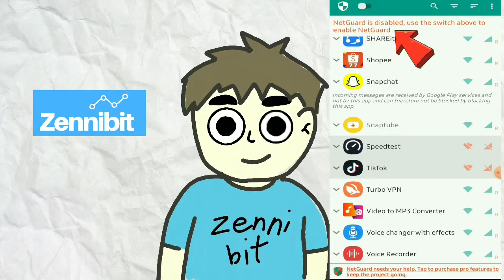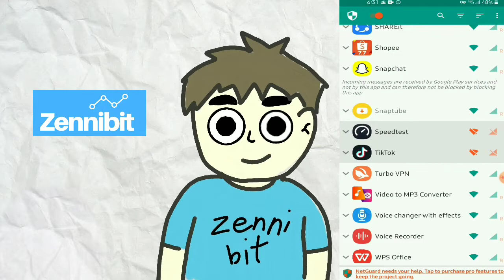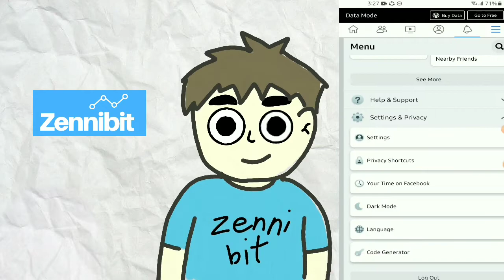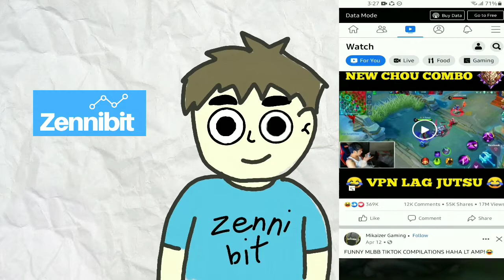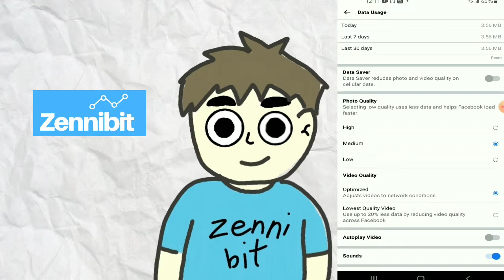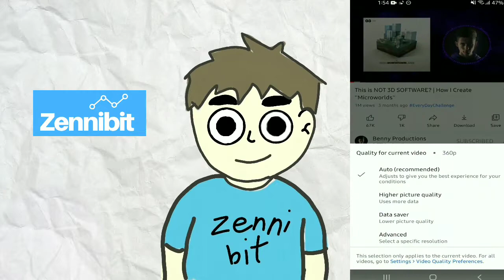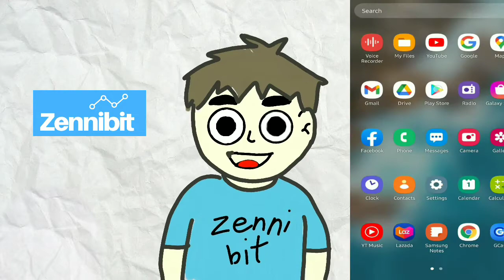DATA TIPID TIPS | TUTORIAL (UPDATED 2023) | ZENNIBIT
Sa video na ito, bibigyan ko kayo nga mga tips upang makatipid kayo
 sa pagconsume  ng mobile data at prepaid wifi.